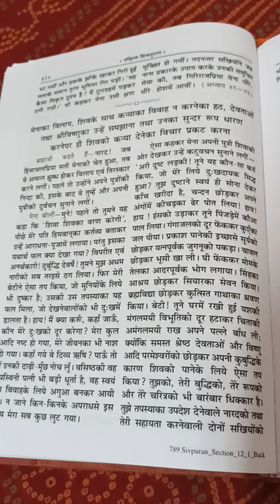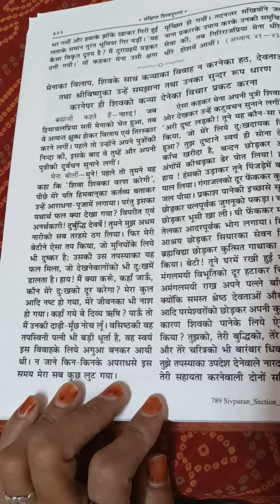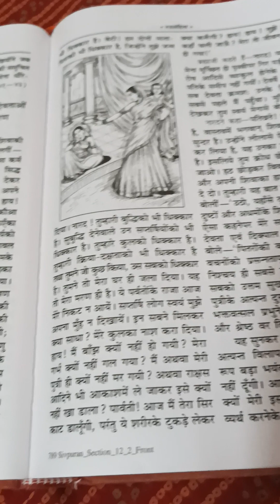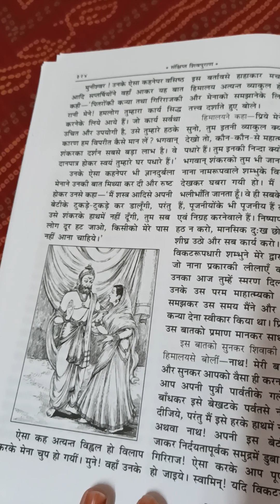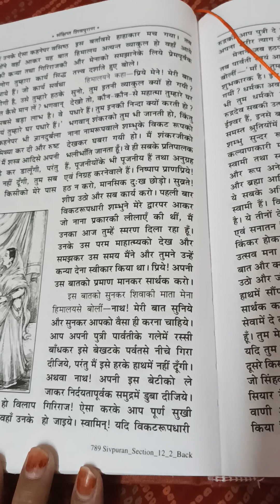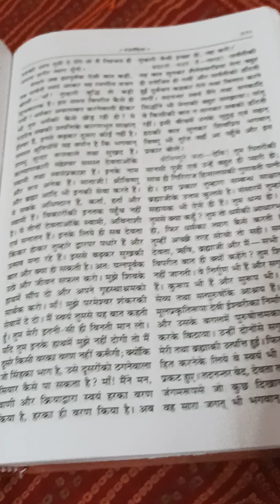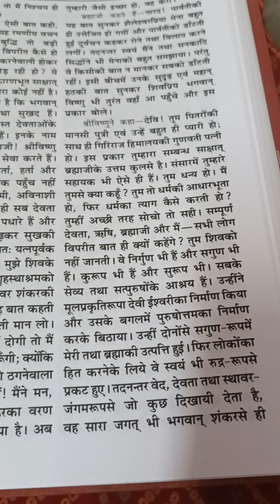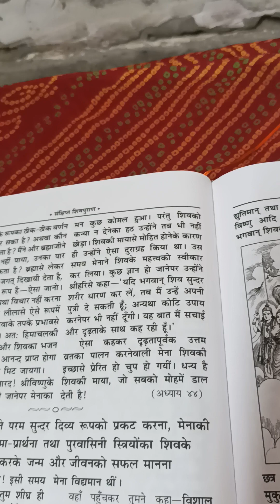shiv puran katha/मैना द्वारा पार्वती का विवाह शिव के साथ ना करने का हठ/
shiv puran katha rudra sahita parvati khand
shiv parvati vivah prasang
Bageshwar Dham Sarkar | Santon Ki Vani
Download Official Sanskar TV App for iS:
Sonton ki Sụni
Description
puran Audio
fRrayzro Hquf | Complete SHIVPURAN Audiobook
HINDURSUAS
Please donate to this UPI ID to help us in making such
Shiv Maha purana Audio Book in Hindi by Rajeev Singh,
Hindu Rituals Hindu riti riwaj
Description
Keep sharing and spreading wisdom.
Hindi,shivpuran full,shiv puran,shiv puran katha,shiv
mahapuran,shiv mahapuran katha,shiv katha,shiv puran
katha full in hindi,fRra yr, shivpuran,shiva purana,shiv
katha in hindi,audiobook,shiv puran ki katha,
Enjoy the video, thanks. HAR HAR MAHADEVA...

parvati ke pita ne kiya shiv ka apman
parvati ke pita ka kya naam hai
parvati ke pita kaun hai
parvati ke pitaji ka kya naam
Add description
ttIVpai vaLI ttpai Vau ttlIalaIVIaII ttSIVIau
Description
pandit_pradeep_mishra_aaj _ki katha
nuklapakhekadashi
aaj_k_pradeep_mishra _ki _katha
pandit pradeep_mishra.jLki_aajki katha
pradeep_mishra_ki_aaj ki live _katha
pradeep_mishra_live katha_today
Add description
Prachi Devi Hanumat Kripa
love story of shiv parvati
Description
pandit_pradeep_mishra_aaj _ki katha
nuklapakhekadashi
Add description
Rudraksh shanatan t
shiv parvati vivah rudra khand
shiv mahapuran katha in hindi
shiv puran katha shiv
shiv puran katha shiv puran katha
shiv puran katha shiv vivah
shiv puran katha shiv charcha
shiv puran katha shiv puran ki katha
shiv puran katha shiva live
shiv puran katha shiv puran katha live
pradeep mishra
shiv puran katha hindi video
shiv puran katha shiv puran katha aaj
shiv puran katha shiv bhajan
shiv puran katha himwa
shiv puran katha hindi mein
shiv puran katha hindi
maha shiv puran katha hindi mein
sampurn shiv puran katha hindi mein
shiv puran katha full in hindi
shiv puran katha full in hindi pradeep
mishra
shiv puran katha full in hindi video
shiv puran katha book in hindi